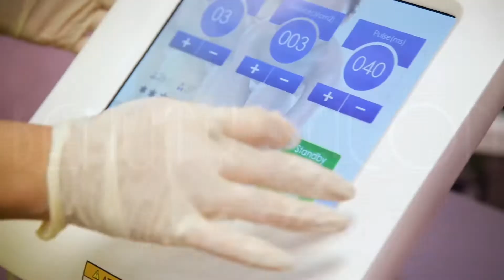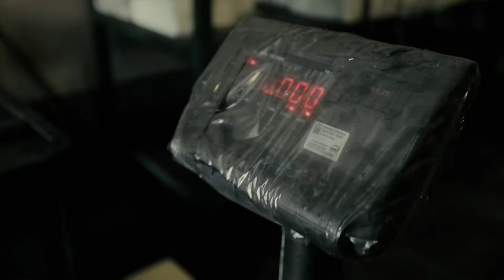COMMERCIAL TEASERS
FarhadRoshanaie Movie Studio Present